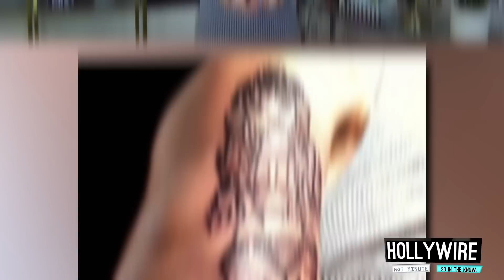Top 5 FAVORITE Zayn Malik Tattoos! | Hollywire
Top 5 FAVORITE Zayn Malik Tattoos!

Ok you guys—Zayn is having a pretty epic year so far. His song “Pillowtalk” hit #1, things are heating up with his girlfriend Gigi Hadid, and his first solo album Mind of Mine drops really soon. But one thing we don’t talk about as much as we should are his tattoos! So we’re counting down our favorite bits of ink on Zayn’s body. Hey guys I’m your host Chelsea Briggs and you’re watching the Hollywire Hot Minute!

For any goodies, send to:
Hollywire
9701 Wilshire Blvd # 8,